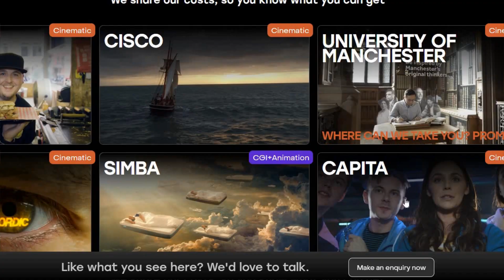Why do we share costs on the website?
It's not exactly normal practice, but watch the video to find out why we share our costs on the Brickhouse